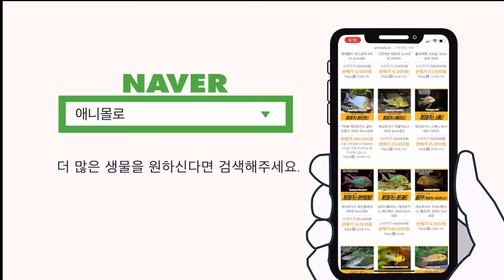마스카라 바브, 이 멋진 친구들이 어항에서 쫄보가 되는 이유! [물생활백과사전 ]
마스카라 바브, 이 멋진 녀석에 대해 알아봅니다.

웬만한 수조에서 존재감이 정말 탁월해요.
수초와의 궁합도 알아볼께요.

00:00 마스카라 바브 키우기
00:06 마스카라 바브의 고향
00:20 성어급 수컷의 변신
00:36 쿠마리 분장과 비슷
00:40 필라멘토사 바브의 사촌
00:53 최소 어항크기
01:08 가장 좋은 어항크기
01:23 어항 크기가 작으면 안되는 이유
01:34 적정 마릿수
01:47 산소를 많이탐
02:02 점프를 은근히 함
02:08 수초와의 궁합
02:23 잘 어울리는 어항환경
02:35 펄아쿠아 번식사례
02:57 수온과 pH
03:10 먹이
03:36 열대어는 애니몰로 쇼핑몰